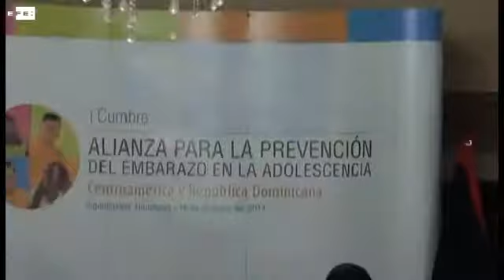Primeras damas de Centroamerica comprometidas contra abusos a las adolescentes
Tegucigalpa, 16 oct (EFE), (Imagen: Andrés Molina).- Las primeras damas de los países del Sistema de la Integración Centroamericana (SICA) acordaron hoy en Honduras la aplicación de "tolerancia cero a las relaciones abusivas y desiguales con adolescentes", lo que genera una alta incidencia en la región de embarazos no deseados.